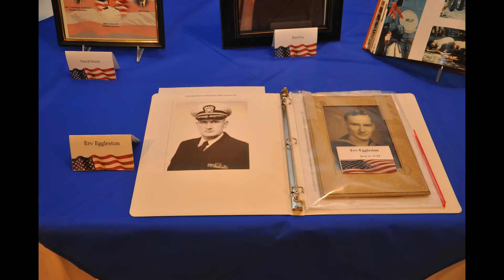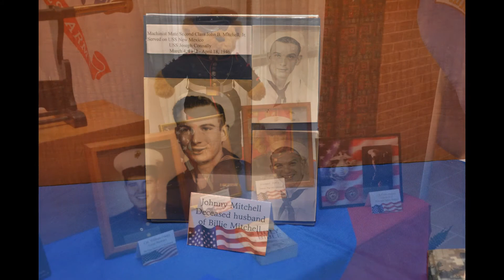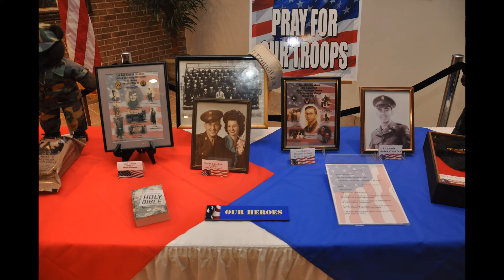2013 Veterans Day Display SBC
Veteran's Display at Sharpstown Baptist Church, November 10, 2013